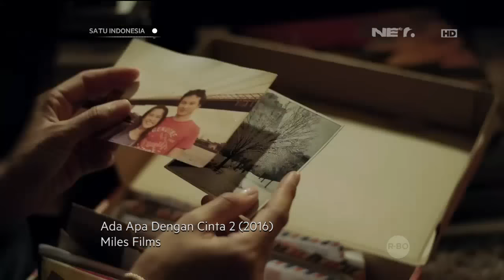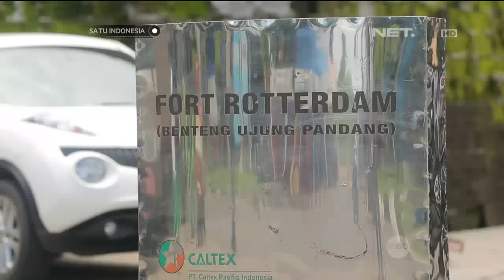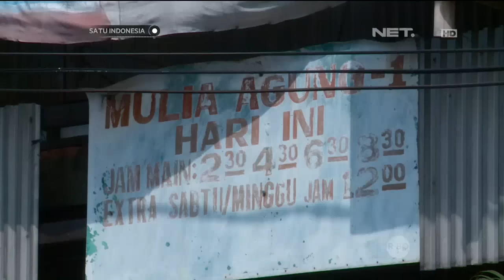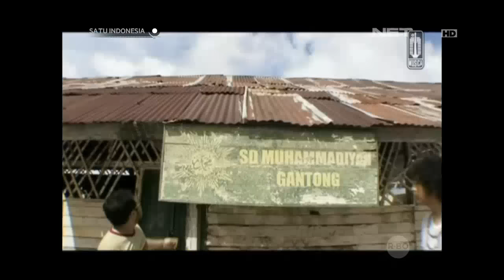Satu Indonesia Bersama Riri Riza